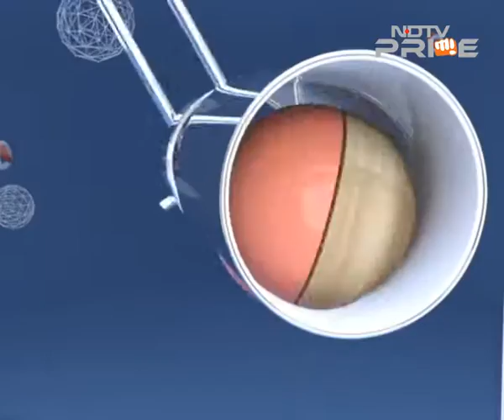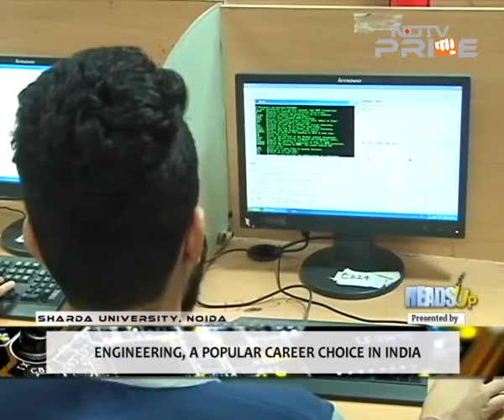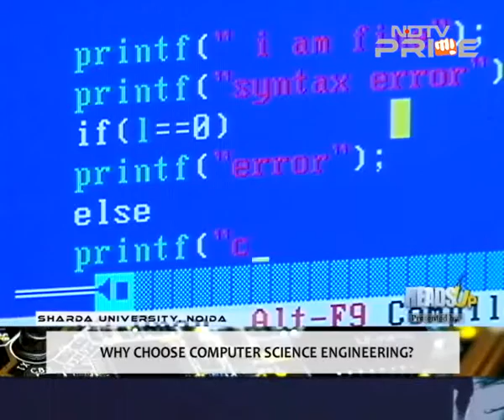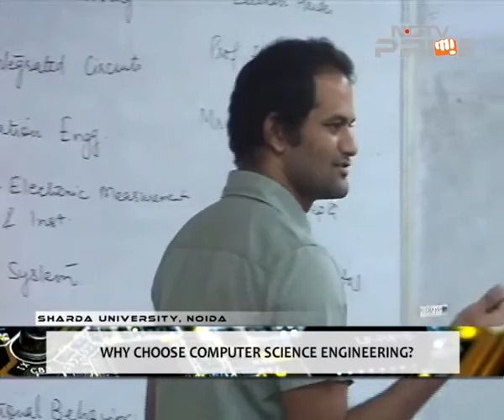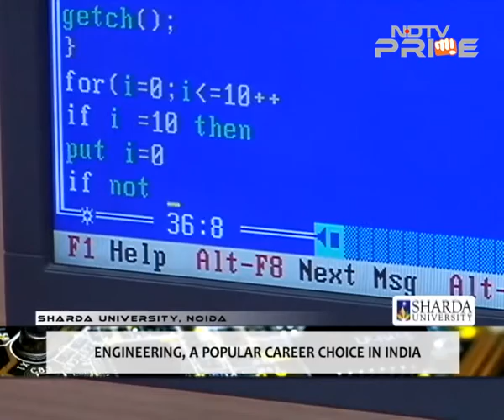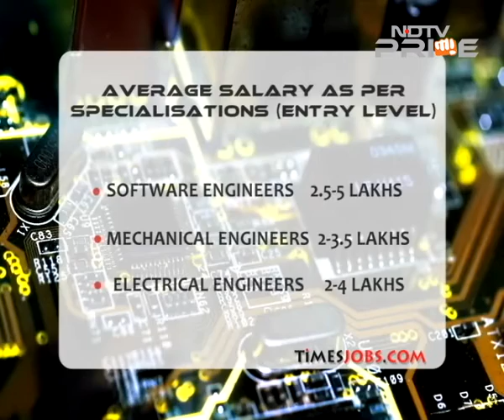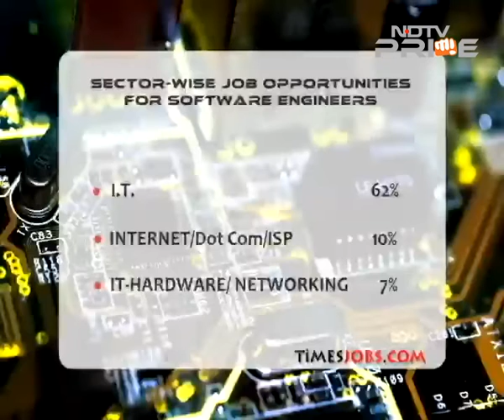Why aren't there more women engineers in India?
The world around us is changing at a rapid pace and its not just communication devices that are smart, driverless cars and smart cities are being built from scratch. Diving this change are engineers with different specializations making their contribution to what the future will look like. A popular and preferred career, Engineering has been a field of interest for Indians, through decades. In this episode of Heads Up, we decode various engineering specializations, the opportunities available for graduates and a lot more.